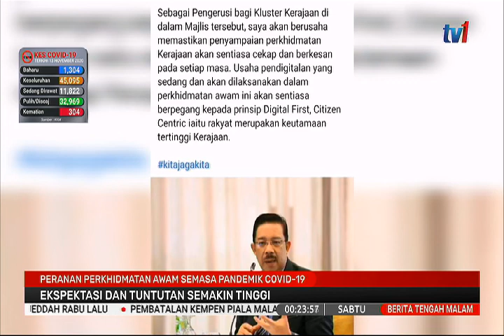14 NOV 2020 – BERITA TGH MLM – PERANAN PERKHIDMATAN AWAM SEMASA PANDEMIK COVID-19